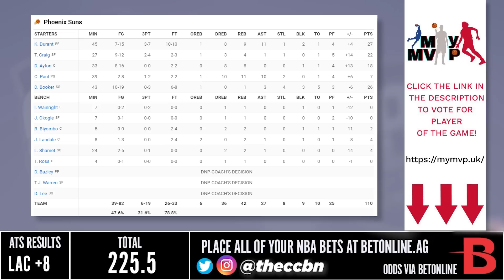Los Angeles Clippers vs Phoenix Suns - Full Game 1 Highlights | April 16, 2023 NBA Playoffs